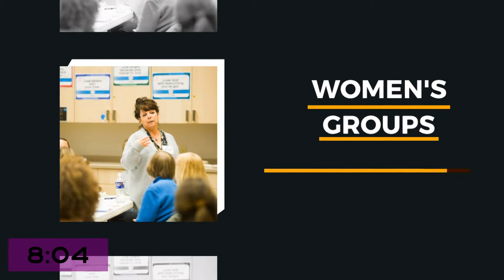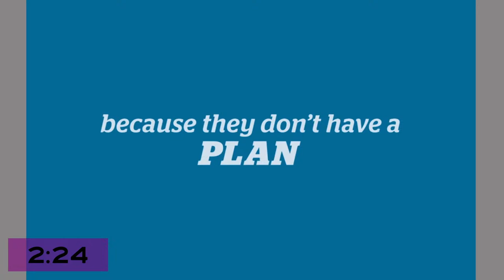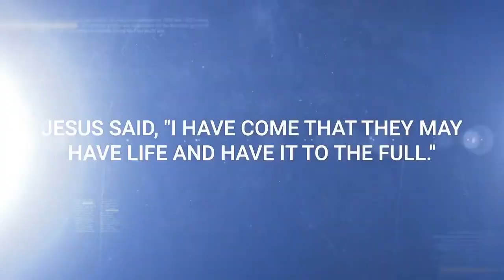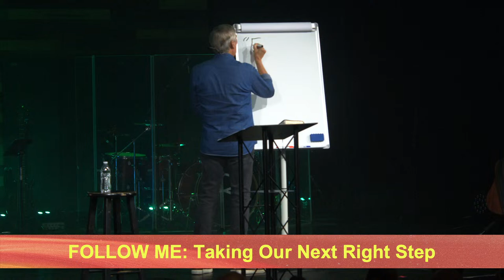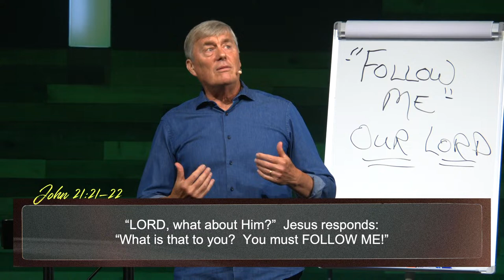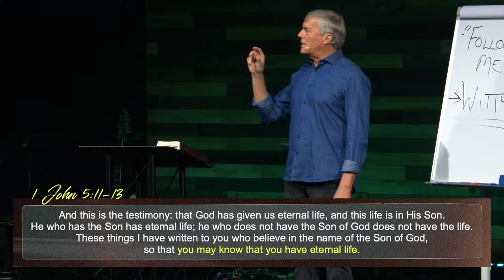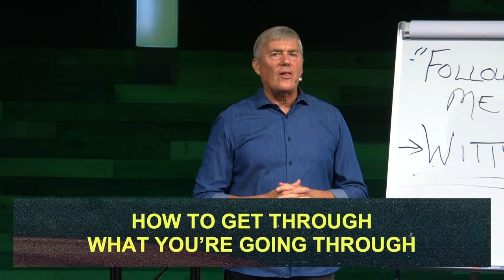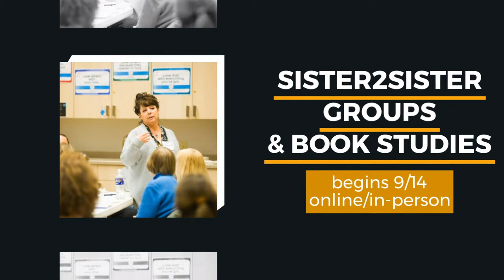Step Into Community - ‘Follow Me’: Discerning the Next Right Step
Welcome to Damascus Road Community Church, located in Mount Airy, MD and serving the Baltimore/Washington DC metro area. Want to learn more about Damascus Road?

Picture it: Peter, the deeply repentant ‘denier of Jesus’ is now walking along the shoreline of the Sea of Galilee with the crucified but risen Jesus at his side! What a morning: first a miraculous catch of fish, then breakfast around a charcoal fire (just like the one where Peter denied Jesus 3 times), both provided by Jesus, who intentionally and mercifully gives Peter 3 opportunities to reaffirm his all-in faith. Now their walk together. Absorbing it all, Peter turns to see John following them, and ask Jesus: “LORD, what about Him?” What will his story be? How will his life go? Jesus responds: “What is that to you? That’s our topic, our theme and our application this weekend: What does it mean truly, daily, to follow Jesus? How do we discern our “next right step” on that journey?

ID De Evento:  DAMENESP

GET CONNECTED
Got feedback? A comment? Prayer request? Want to learn more about small groups, baptism, Jesus? Tell us all about it:

FALL 2021
Take your next right step! Find a class, group, or serving opportunity.

WE HAVE A PLACE FOR YOU!

WHAT’S FOR CHILDREN & YOUTH?